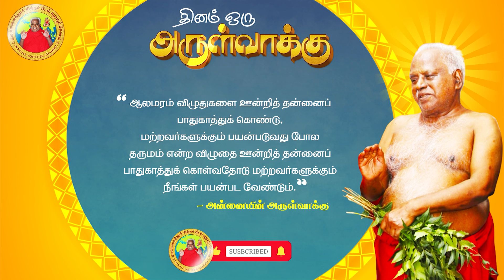15-09-2021 | தினம் ஒரு அருள்வாக்கு | பக்தரின் குரல்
தினம் ஒரு அருள்வாக்கு🔹பக்தரின் குரல்

நம் வாழ்க்கை நமக்கு  மட்டுமன்றி மற்றவருக்கும் பயன்பட வாழ வேண்டும்

An Oracle a Day🔹Voice of a Devotee

Live a life where you not only live for yourself, but you live in service of others too